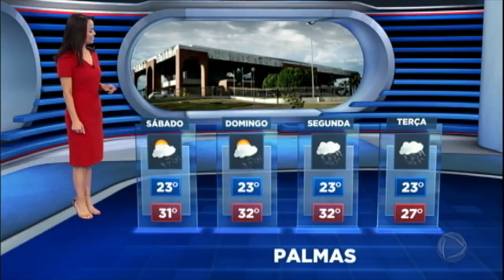Fim de semana será de fortes temporais nas regiões Sudeste e Centro-Oeste; veja a previsão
Confira como fica o tempo nas regiões do País neste fim de semana!